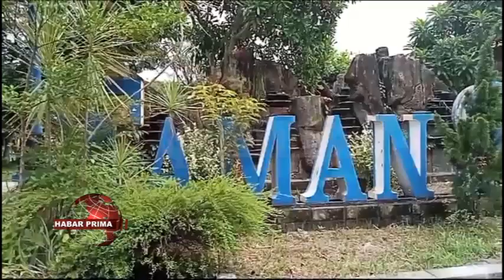DEWAN BANJARMASIN TANGGAPI KELUHAN WARGA TERKAIT KONDISI KEBUN BINATANG MINI JAHRI SALEH